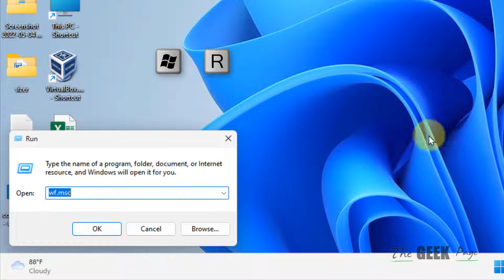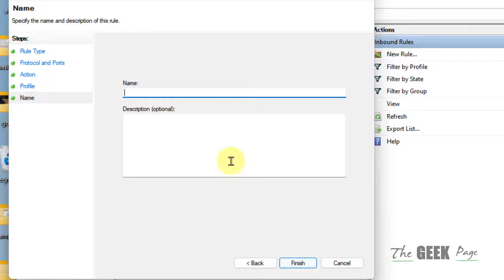How to block a specific port in windows 11 firewall